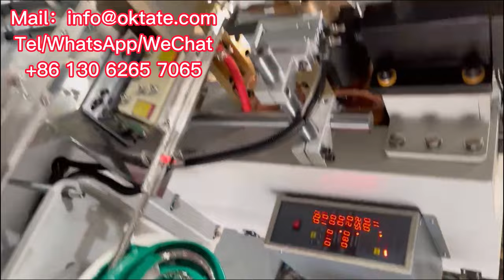New Fully Automatic Spot Welding Machine For Switch Parts Manufacturer Price In India China Brazil !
Fully Automatic Spot Welding Machine For Switching Parts, The Whole Production Process Does Not Need Labor, It Is Equipped With Automatic Feeder And Automatic Loading And Unloading, High Production Efficiency And Good Welding Effect!
Jack
Sales Manager
Fully Automatic Spot Welder for Control Switches
Fully Automatic Spot Welder for Push Button Units & Control Station
Fully Automatic Spot Welder for Neon Indicator & LED Indicators
Fully Automatic Spot Welder for Spring Return Push Switches
Fully Automatic Spot Welder for Mini Micro Switches Series
Fully Automatic Spot Welder for Terminal Strips & Block
Fully Automatic Spot Welder for Over Load Protector / Circuit Breakers
Fully Automatic Spot Welder for Digital & Analog Panel Meters
switch parts fully automatic spot welder manufacturer price in germany
switch parts fully automatic spot welder manufacturer price in usa
switch parts fully automatic spot welder manufacturer price in korea
switch parts fully automatic spot welder manufacturer price in pakistan
switch parts fully automatic spot welder manufacturer price in nigeria
switch parts fully automatic spot welder manufacturer price in list
switch parts fully automatic spot welder manufacturer price in philippines
switch parts fully automatic spot welder manufacturer price in sri lanka
switch parts fully automatic spot welder manufacturer price in Bangladesh
switch parts fully automatic spot welder manufacturer price in Delhi
Switch Parts Fully Automatic Spot Welder Manufacturer Price in Kolkata
Switch Parts Fully Automatic Spot Welder Manufacturer Price in Coimbatore
switch parts fully automatic spot welding machine manufacturer price in Chennai
switch parts fully automatic spot welder manufacturer price in Kenya
switch parts fully automatic spot welder manufacturer price in spainsh
switch parts fully automatic spot welder manufacturer price in india
switch parts fully automatic spot welder manufacturer price in UAE
switch parts fully automatic spot welding machine manufacturer price in Pune